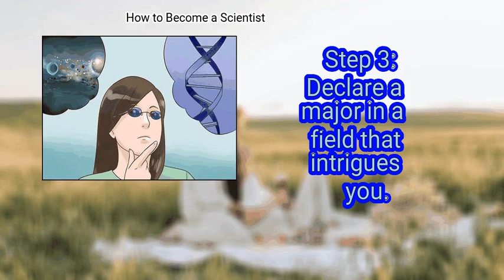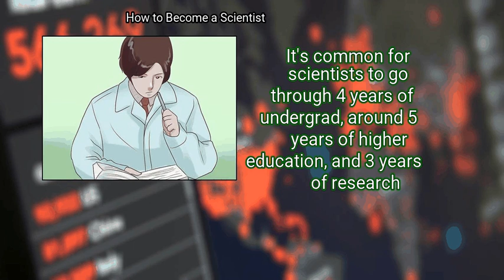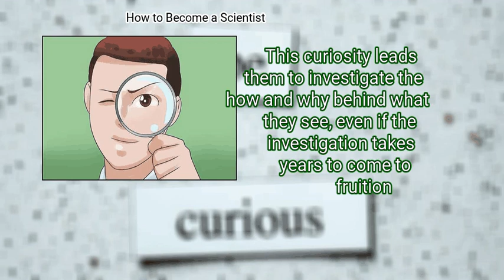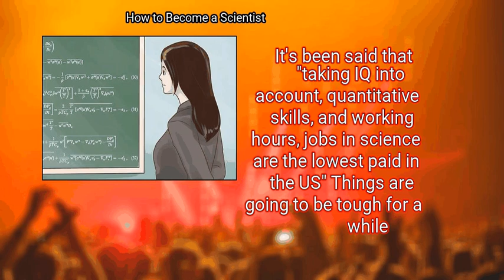3 Ways To Become A Scientist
3 Ways To Become A Scientist

Depending on what you enjoy most, there are many career paths for budding scientists in the sciences..If you love zoology, you could become a wildlife scientist who studies animal behavior, while a chemistry whiz could become a chemist whose research could cure disease..If you want to work in a lab one day, conduct field research, or teach the sciences, becoming a scientist can provide rewarding, exciting work experiences..If you focus on your education and look at the world as a scientist, you can set a path for your career.

Chapters:
00:00 Introduction
00:53 Method 1: Setting the Groundwork
03:22 Method 2: Getting a Higher Education
05:49 Method 3: Having the Mindset

Key items in the Video:
 Method 1: Setting the Groundwork
  - 1. Take the necessary preparatory classes in high school.
  - 2. Start out with the basics in college.
  - 3. Declare a major in a field that intrigues you.
  - 4. Get an internship in college.
  - 5. Hone your writing skills.
 Method 2: Getting a Higher Education
  - 1. Go to graduate school.
  - 2. Land a research internship just about anywhere.
  - 3. Participate in a post-doctoral program.
  - 4. Keep your knowledge up-to-date.
  - 5. Continue researching and seek out full-time employment.
 Method 3: Having the Mindset
  - 1. Be curious.
  - 2. Be patient in climbing the career ladder.
  - 3. Be diligent and persevere because you’ve landed a tough gig.
  - 4. Have the need to always keep learning.
  - 5. Be patient, observant, and think outside of the box.